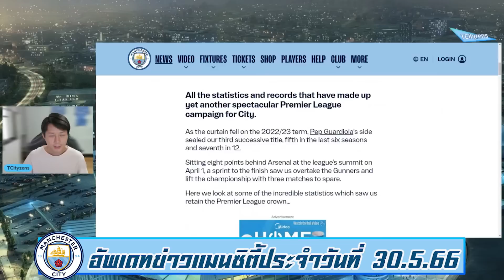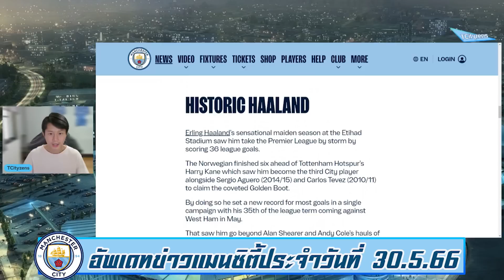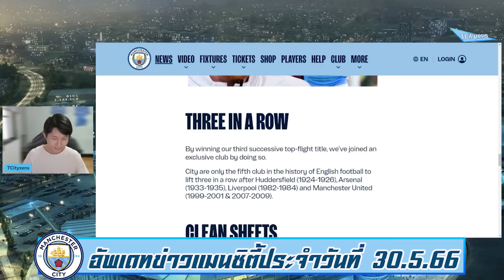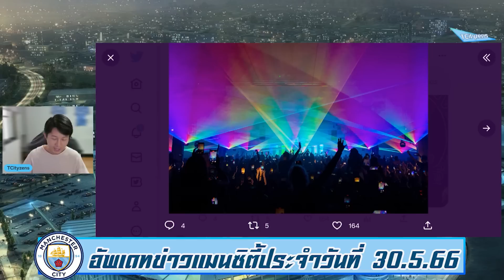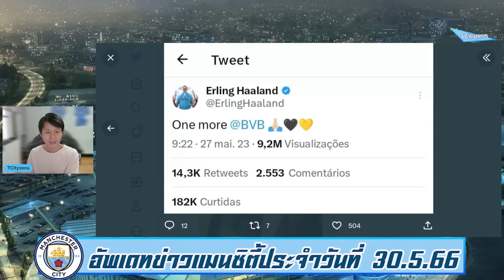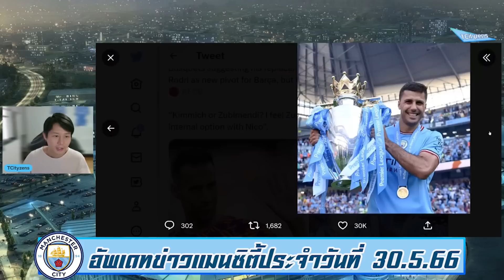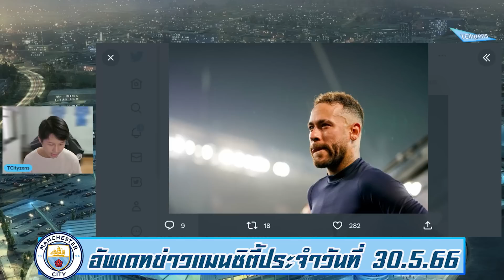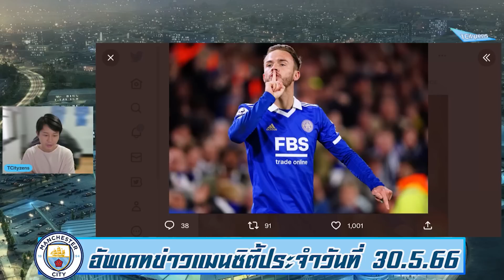อัพเดทข่าวแมนซิตี้ 30.5.66 เรือพร้อมขายบักเจาพ้นทีม-ลือเป๊ปสายตรงหาเนย์มาร์-สถิติทีมหลังคว้าแชมป์ลีก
สนใจติดต่อโฆษณาได้ที่เบอร์ 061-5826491 หรือ Line id : taartist  หรือทัก inbox เพจ TCityzens   ขอบคุณครับ🙏💙

🛒 เสื้อเหย้าสโมสรแมนเชสเตอร์ ซิตี้ ประจำฤดูกาล 2023/24 จาก PUMA Football วางจำหน่ายแล้ววันนี้ในราคา 2,900 บาท ที่ Supersports และ Supersports Online
➡️ ติดตามข้อมูลข่าวสารสินค้ากีฬาและโปรโมชั่นที่น่าสนใจได้ที่ Supersports และ Supersports Football Thailand
สั่งสินค้าออนไลน์ได้ที่

สมัครเป็นสมาชิกของช่อง TCityzens ได้แล้ววันนี้เพื่อเข้าถึงสิทธิพิเศษต่างๆ